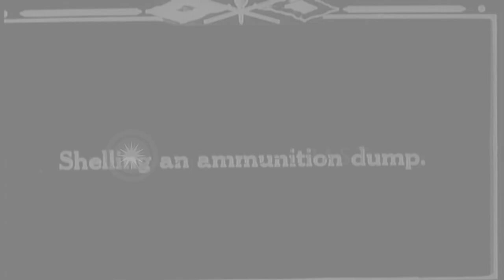U.S. 103rd Field Artillery troops shell German ammunition dump at Ostel during Wo...HD Stock Footage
U.S. 103rd Field Artillery troops shell German ammunition dump at Ostel during World War I; view of explosions and artillery

An ammunition dump is destroyed at Ostel in France. Explosions, smoke and flames rise at the site of the target ammo dump. US 103rd Field Artillery troops in action during World War 1. They fire artillery pieces from behind a partially crumbled brick wall. Location: Ostel France. Date:  1918.

57,000+ broadcast-quality historic clips for immediate download.